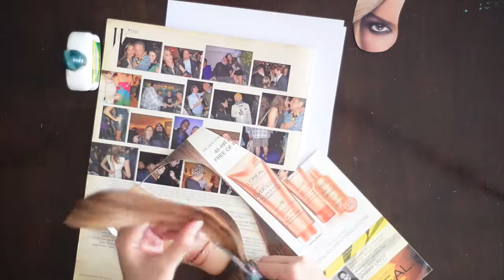Richard Hamilton Collage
This video is about Pop Artist Richard Hamilton and how to make a collage inspired by his work.